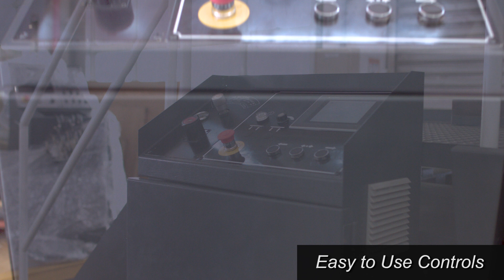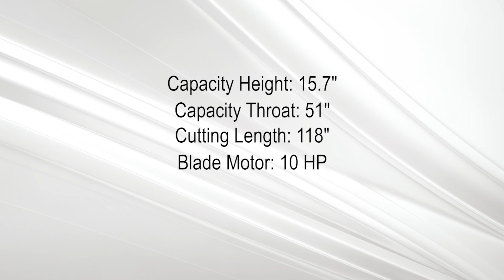Cosen's SV-40130H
A Traversing Head Vertical Plate Saw
Semi-Automatic

Cutting Height: 15.7"
Capacity Throat: 51"
Cutting Length: 118"